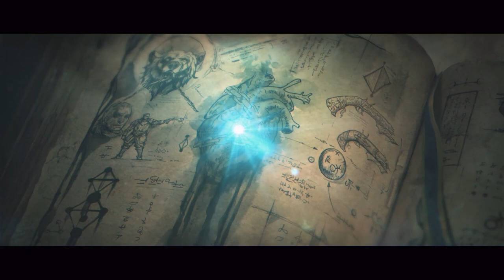Grand Cathay Campaign Cinematics | Total War: Warhammer III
Might of the Dragons